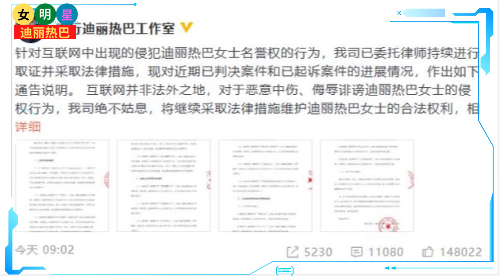【女明星7月4日】《安乐传》上线， 迪丽热巴 龚俊 火花【女明星迪丽热巴】